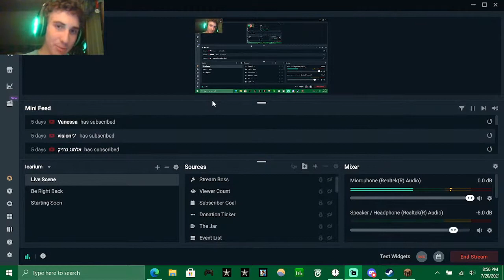Minecraft Survival Server livestream,(java, 1.17.1, info in desc. to join) Collab with Mathyou28YT!😉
If you want to join me on stream here is the info⤵

IP: GreatDane.aternos.me

DYN IP: wobbegong.aternos.host:36198

I'm continuing the Minecraft series on my channel and plan to at least get as far as I can in this session. I forgot to mention that you can play the game for yourself here⤵ AND I TOTALLY RECCOMEND IT!